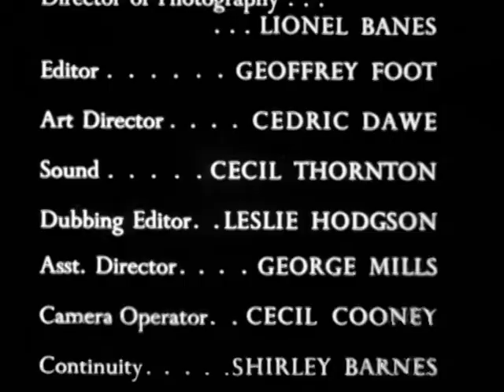Colonel March of Scotland Yard | Season 1 | Episode 1 | The Sorcerer | Boris Karloff | Ewan Roberts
Watch Colonel March of Scotland Yard Season 1 Episode 1 The Sorcerer on BabyBoom

A psychologist is stabbed to death in a seemingly sealed room. Inspector March must find who killed him and how did they accomplish the task.

 Based on the classic book series Colonel March solves cases that challenge logic and reason.

Directed by Bernard Knowles
Starring: Boris Karloff, Ewan Roberts, Phil Brown, Eileen Erskine

Cast
Boris Karloff as Colonel March Of Scotland Yard
Ewan Roberts as  Inspector Ames
Eric Pohlmann as  Goron
Doris Nolan as Linda
Phil Brown as Dr. Bryan Hayes
Anton Diffring as Davos
Marne Maitland as Thoreau